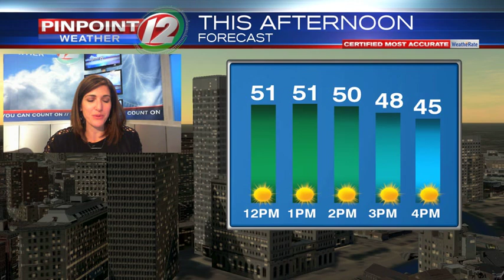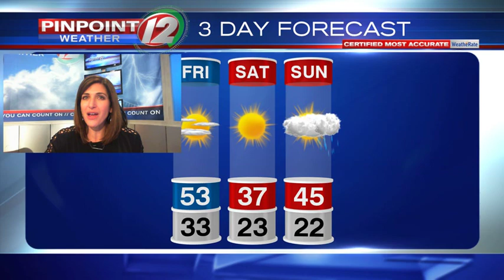WEATHER NOW: Friday, November 15, 2019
Eyewitness News Meteorologist Michelle Muscatello has the updated forecast for Friday, November 15, 2019